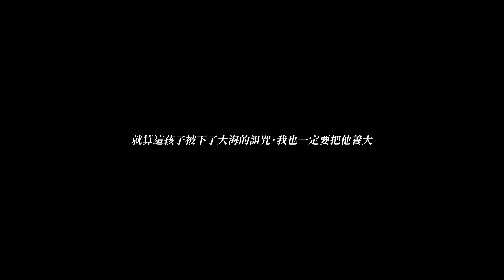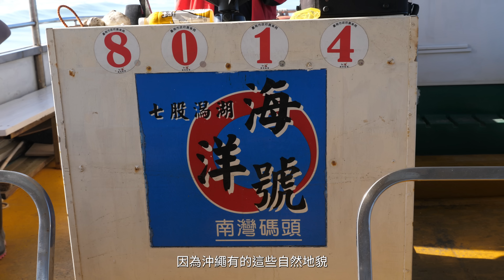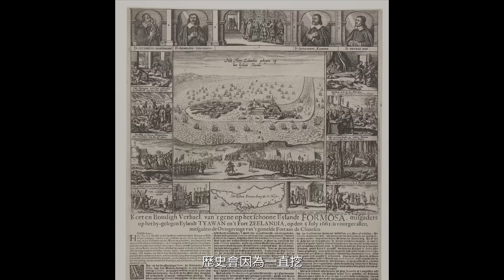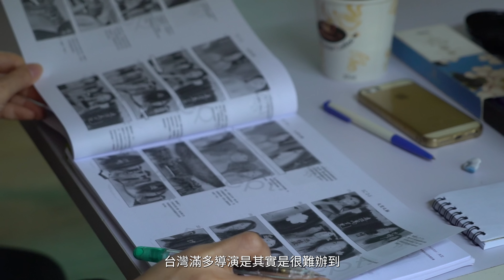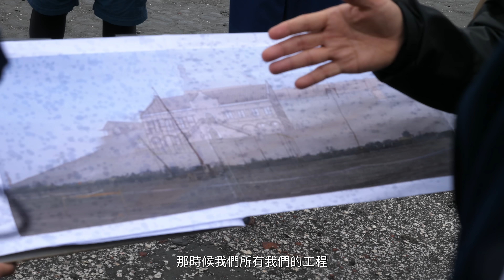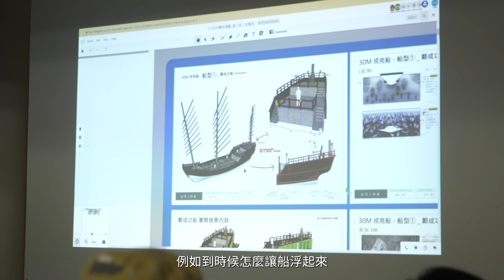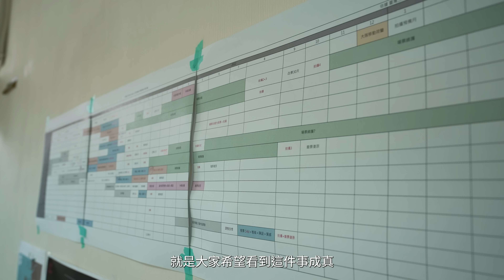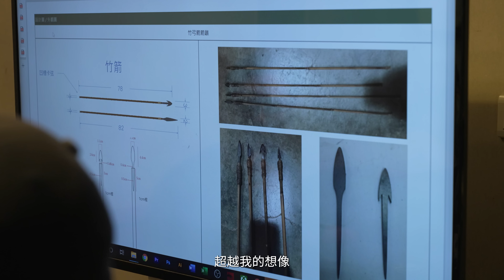《臺灣三部曲》未盡之路篇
從《臺灣三部曲》劇情長片開始籌備、找景，包含考究、美術、服裝、建築、道具設計，到發起群眾募資、找投資。開始搭景，完成眾多美術設計，做好道具、衣服，籌組上百人的工作團隊。到遇到疫情，造成尋求資金困難、工作人員無法群聚拍攝、外國技術人員、演員無法來台。進而轉為動畫製作...。這一切的過程，在這30分鐘的未盡之路篇，為您紀錄呈現。

同時歡迎大家參觀實體展覽，更能看到團隊所精心準備與完成的各項心血！

《臺灣三部曲》未盡之路特展

地點：高雄駁二藝術特區P2倉庫 （高雄市鹽埕區大勇路P2倉庫）
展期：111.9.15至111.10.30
開放時間：週一至週四10：00~18：00  週五至週日10：00~20：00